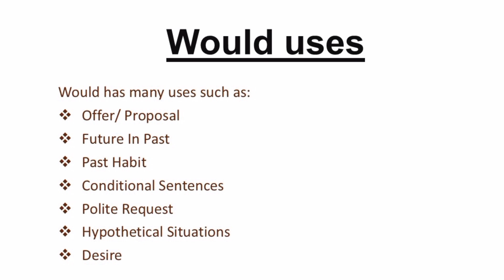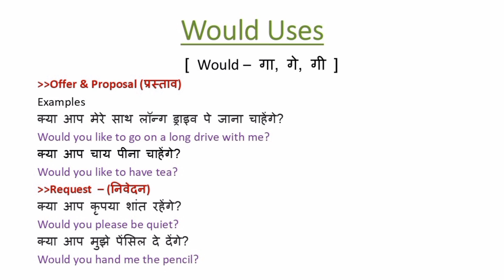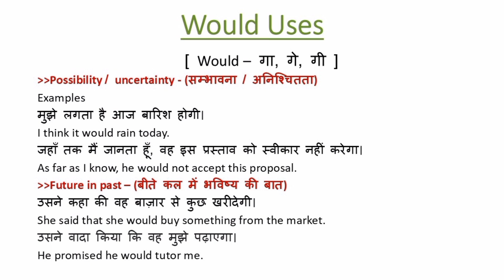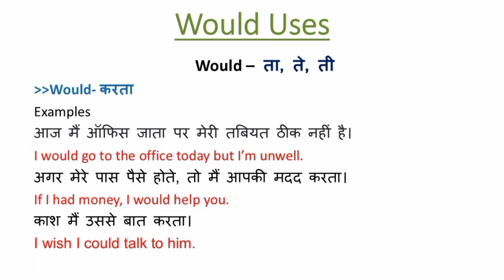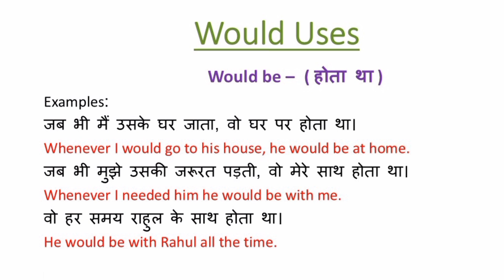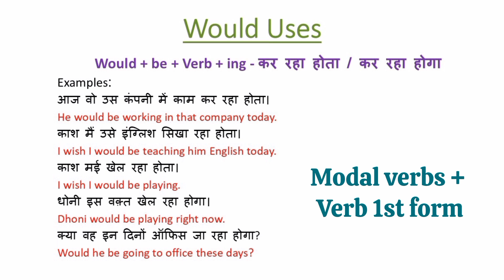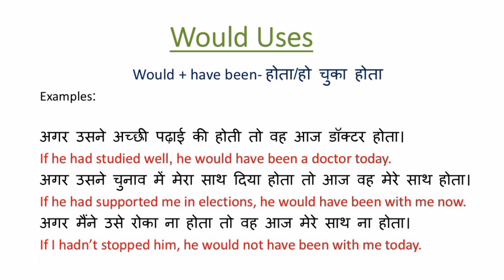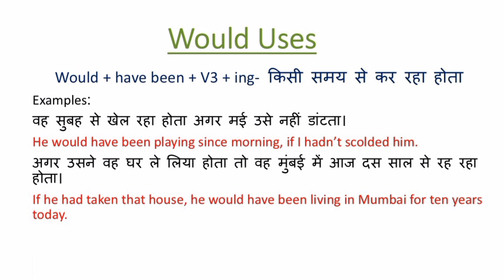Uses of Would | All uses of Would in detail with examples | Modals/ Modal Verbs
Hello learners,